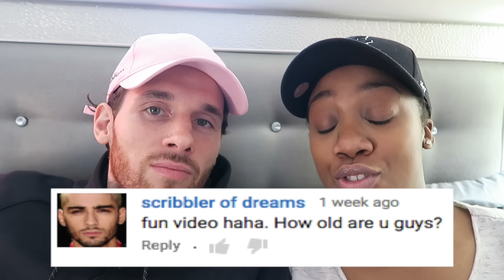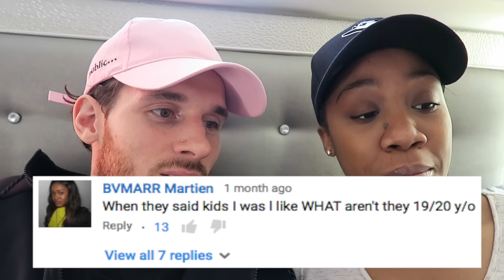Q&A JAN 2016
Ask us your question, we'll do our best to answer in our monthly Q&A!

alldaytray89
shortyisdopee